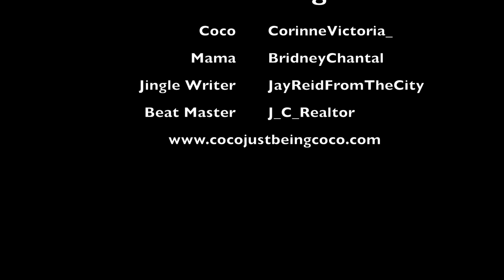Thanksgiving with too much Giving! : Coco Just Being Coco: Season 4 Episode 30